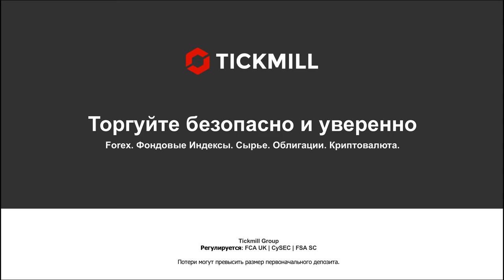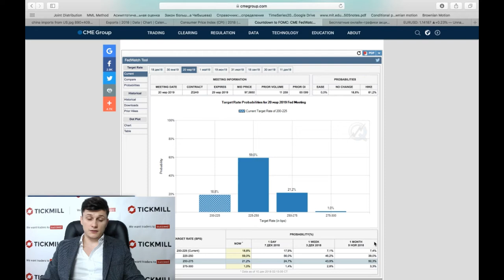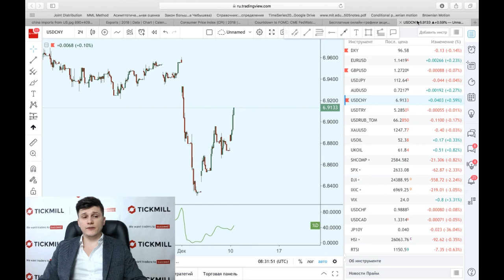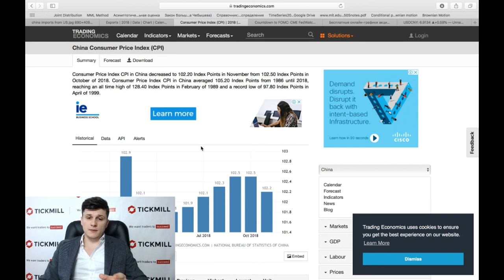Пожизненный срок Менг требует политического вмешательства в дело Huawei